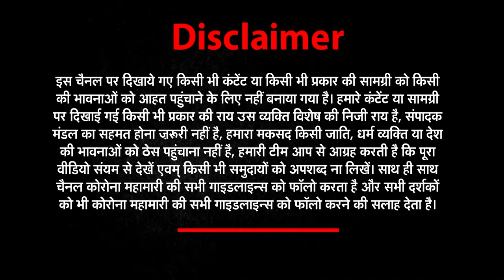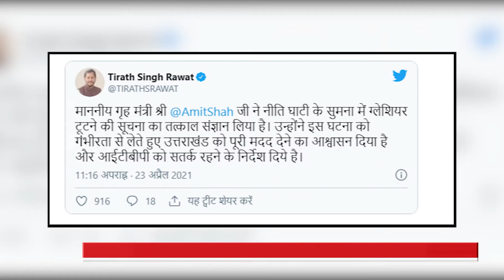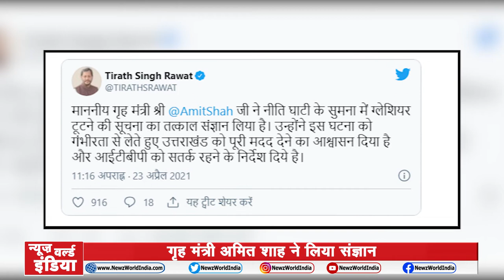GoodMorningIndia ​​​​​​​​​​​​| ताज़ा ख़बरों के लिए देखिये Good Morning India | 24 April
About This Video ►GoodMorningIndia ​​​​​​​​​​​​| ताज़ा ख़बरों के लिए देखिये Good Morning India | 24 April